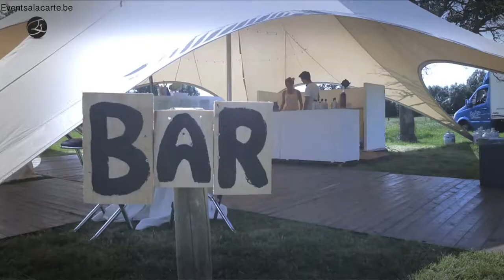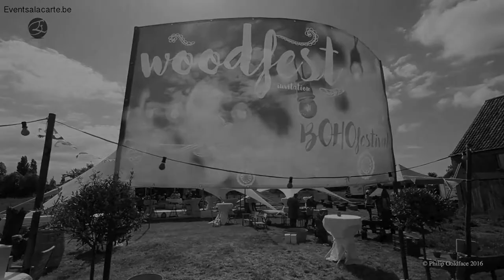Promovideo Woodfest 2015